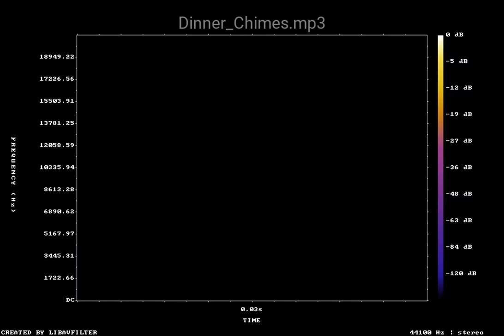Dinner Chimes mp3